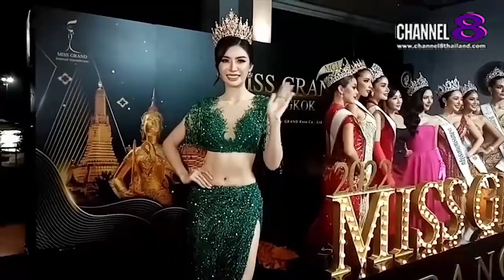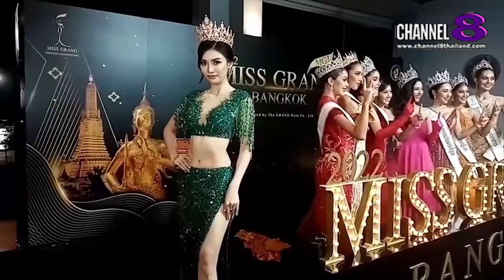The​ SaM​ ET! NEWS​ : ต้าวหยอง ระเบียบ​วาทะศิลป์​มาอัพเดต​ผลงานและฝากให้ติดตาม​